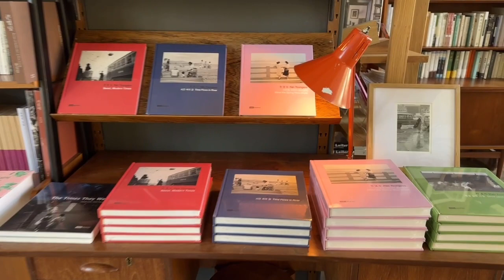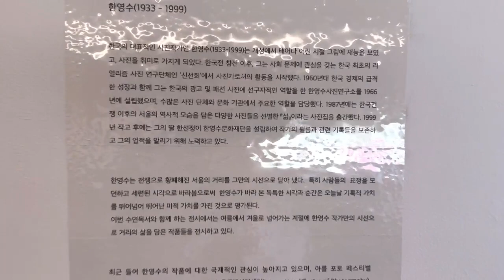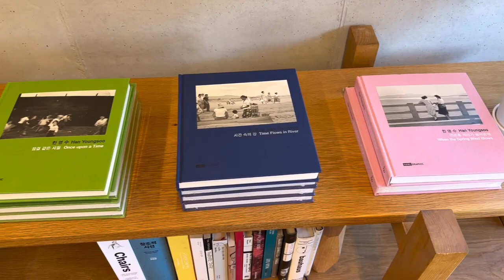'수연목서 X 한영수: 여름에서 겨울' 전시를 보고 . . .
내가 '민속 사진(ethnographic photographs)'라고 부르고 싶은 고 한영수(1933~1999) 선생의 사진전을 관람하러 갔다가, 이 전시회를 담은 아름다운 겔러리 '수연목서'를 보고 또 한번 놀랐습니다. 북 카페, 겔러리, 목공방을 겸하고 있는 '수연목서'는 규모는 작지만 참으로 귀중한 복합문화공간이라는 생각이 들었습니다. '수연목서'의 최수연 대표로부터 시설 전반에 대해서 간단한 설명을 듣고 시설 및 전시회를 둘러본 바를 짧은 영상으로 편집해 봤습니다. 수연목서는 2021년도 한국건축문화대상 우수상을 수상할 정도로 건축미를 인정받은 건물이라고 합니다.